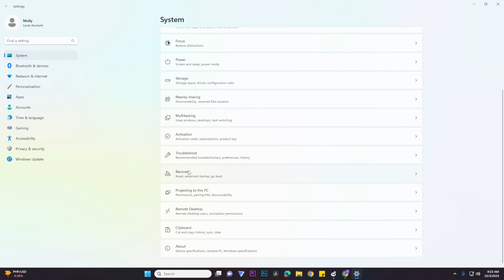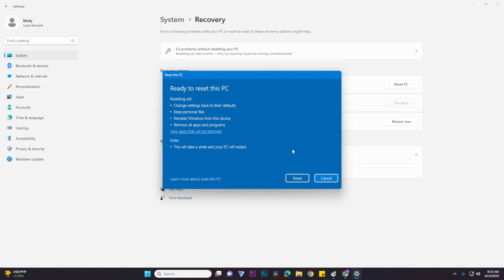How To Reset Your Windows 11 Laptop/PC Without Losing Your Data.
In this short video, you will learn How to reset your Windows 11 laptop/PC without losing your data.